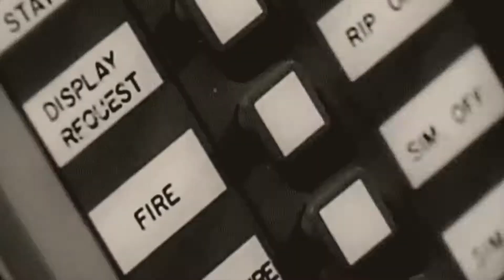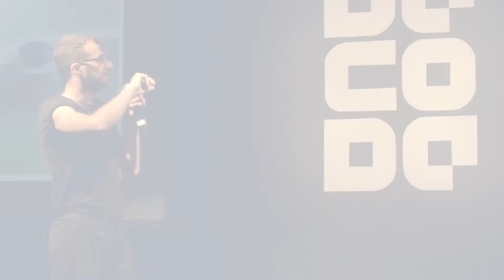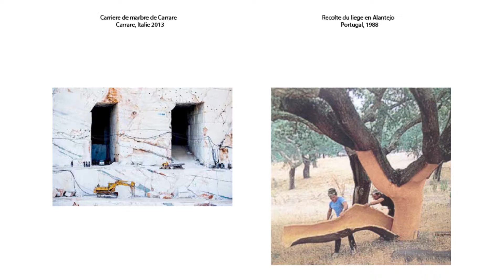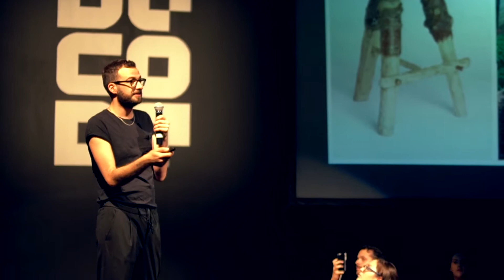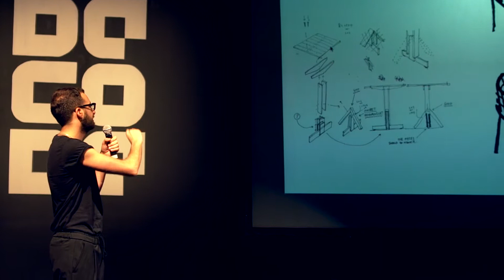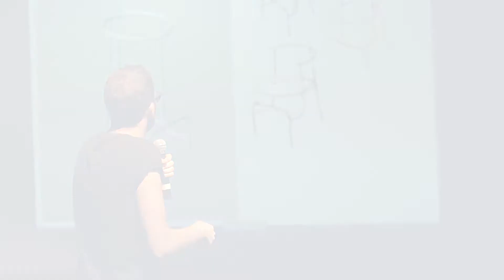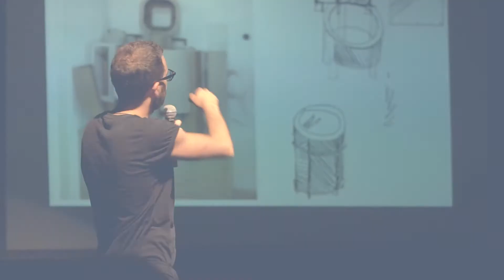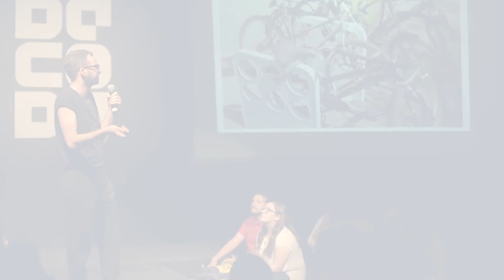Conferencia Fabien Cappello en DECODE 2016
Conferencia grabada en el Festival de Diseño DECODE 2016

FABIEN CAPPELLO
El diseñador francés Fabien Cappello, uno de los creativos que más están dando de qué hablar en el panorama internacional de los últimos años con colaboraciones para marcas y galerías de prestigio y un gran número de premios y reconocimientos. Cappello cuenta con estudios en la reconocida ECAL de Suiza y una maestría del Royal College of Art (RCA) de Londres bajo el tutelage de Martino Gamper y Jurgen Bey y actualmente cuenta con su propio estudio de diseño.